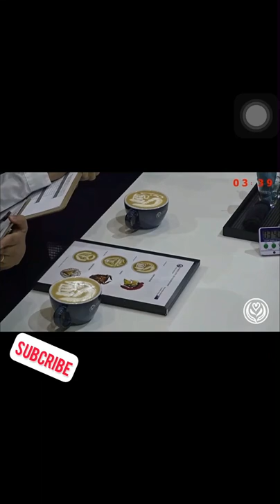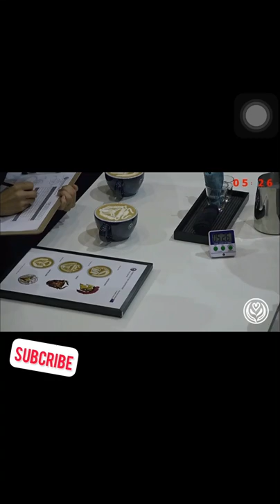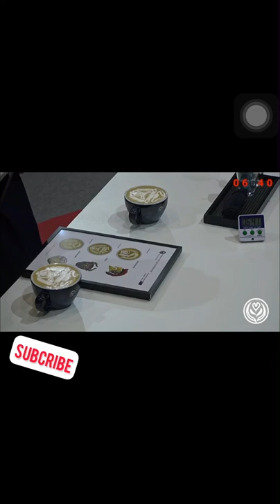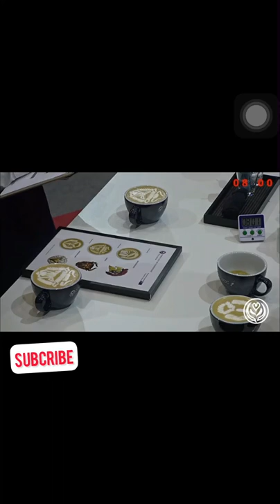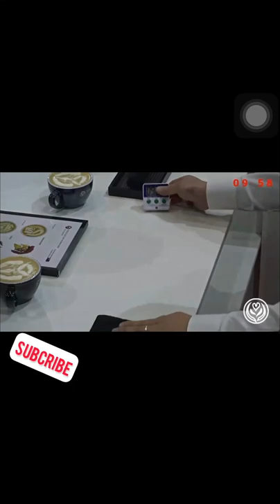Victor Vu, Australia (5th) - World Latte Art Champion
Selamat datang di Chanel ini,
Saya Febby vsya Barista selalu membahas Vidio-vidio tentang kopi Terutama dibidang Latte art kopi.
Dalam bidang LATTEART ada 3 Basic Latte Art khususnya saya FEBBYVSYABARISTA yang harus kuasai oleh semua BARISTA.
yaitu :
Basic LATTE ART Love
Basic Latte Art Tulip
Basic LatteArt Rosseta
jika BARISTA sudah bisa menguasain 3 basic latte tersebut mau Bikin latte Art COFFEE apa aja bisa.

abcdefghijklmnopqrstuvwxyz.

Jangan Lupa (Don't foget)
Facebook : Febby v sandi ya